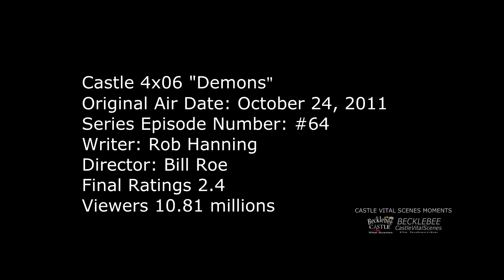Castle 4x06 Moment: Ohh that's a look, I get these a lot… just start walking... faster! (Demons)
Castle 4x06 Moment - Beckett does not want to go with Castle to get more information about a creepy house. Ryan volunteers  to go with him. Beckett is annoyed with that and gives them the “look”  Castle tells Ryan “Ohh that's a look,  I get these a lot just start walking ...faster!”

Castle Season 4 Episode 6  “Demons”